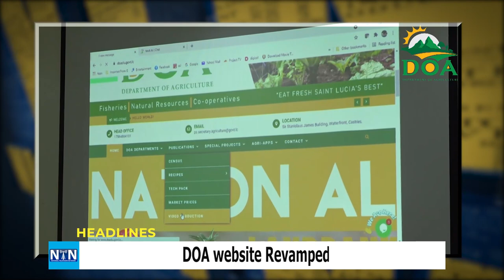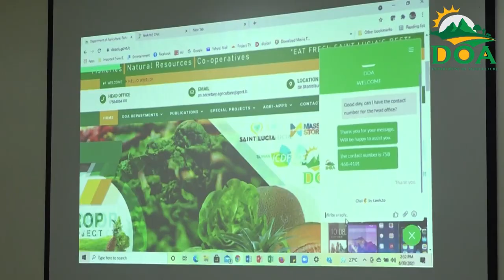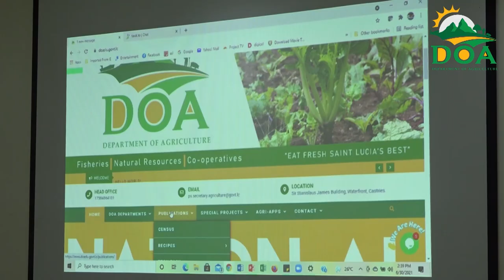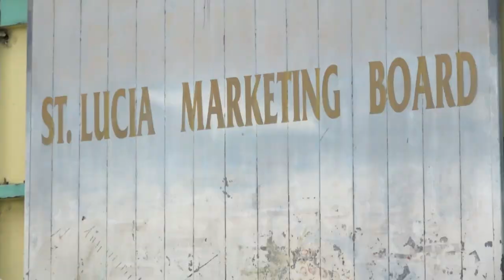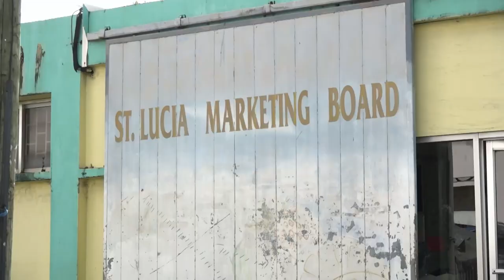NTN Nightly News (July. 9, 2021)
In the evening news package: Government rolls out a 10 million dollar assistance package to victims of Hurricane Elsa, he Department of Agriculture launches new web portal as part of rebranding efforts, and The Castries Constituencies Council has secured temporary relocation for vendors.